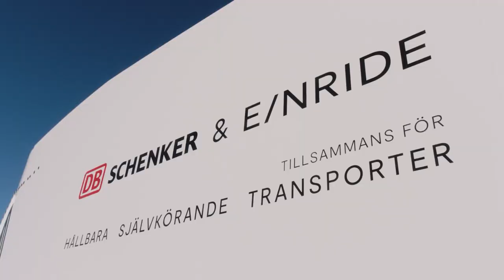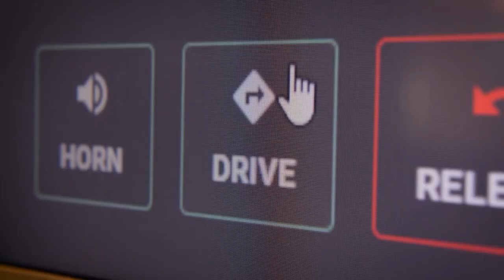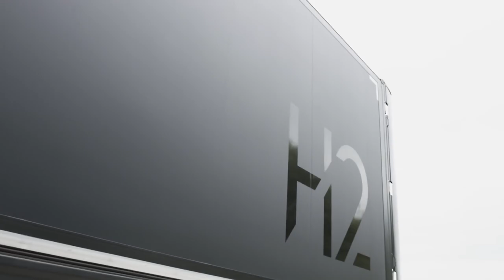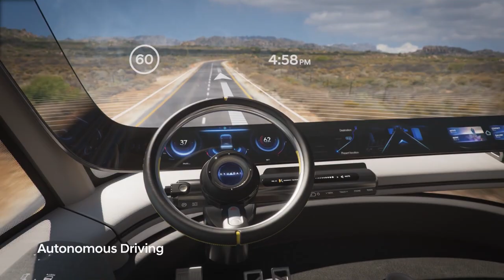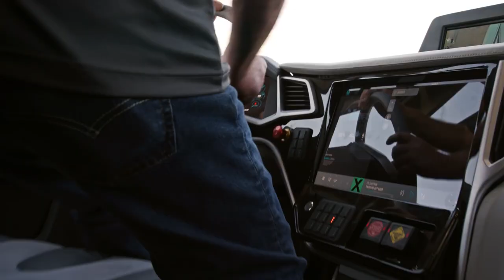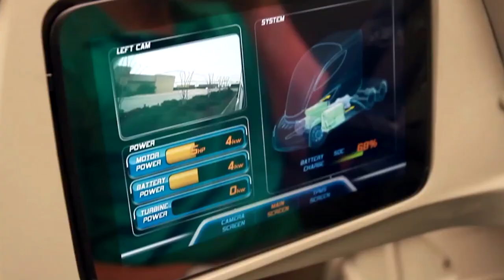Top 10 Best Electric Trucks and Hydrogen Trucks With Advanced Technologies (Alternative Fuel Trucks)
A list of amazing advanced alternative fuel heavy duty trucks equipped with advanced technologies. This list includes Autonomous, Electric & Hydrogen Trucks.

Einride's Pod
Einride called the Pod an environmentally and health-friendly alternative to diesel-powered trucks. It has been designed and developed for SAE Level 4 self-driving. Equipped with cameras, lidars, and radars, it has 360-degree awareness of its surroundings, removing the need for a driver and resulting in no blind spots.

Volvo Vera
Volvo Trucks, the manufacturing arm of Volvo Group, has developed a self-driving, battery-electric, tractor-like unit it calls Vera. Vera is low and sleek, has no space for a driver, and hooks up to a trailer using a fifth wheel and a kingpin. It is intended to pull freight in ports, factory areas, and large logistics centers where high volume loads are highly repetitive and cover short distances — but additional uses are possible.

Scania AXL
Scania AXL was designed to work in mines and construction sites. That offers the advantage of a much more controlled environment, away from the chaos of public roads. The Scania AXL is steered and monitored by an intelligent control environment where, in mines, the autonomous operations are facilitated by a logistics system that tells the vehicle how it should perform. The front module of the machine is equipped with cameras, radar, LiDAR, and GPS receivers to generate a common view of the vehicle’s immediate surroundings.

Mercedes-Benz GenH2
Mercedes' parent company, Daimler unveiled an all-new Mercedes-Benz GenH2 hydrogen fuel-cell concept truck, which is envisioned for flexible and demanding long-haul transport. It uses hydrogen to create electricity via a fuel-cell stack, which then powers an electric drive system. Designed to have capabilities similar to the Actros long-haul truck, the GenH2 concept has a gross vehicle weight of 40 tons and a payload capacity of 25 tons.

Hyundai HDC-6 NEPTUNE
Hyundai debuted the HDC-6 Neptune concept at the 2019 North American Commercial Vehicle Show. The HDC-6 Neptune Concept Class 8 heavy-duty truck was inspired by the Streamliner train with an Art Deco industrial design.
It comes equipped with hydrogen fuel cells - a perfect fit for heavy-duty trucks and long driving distances due to higher drive range, higher payload, less refueling time, and ultimately lower costs.

Nikola Two
The Nikola Two is a class 8 hydrogen-electric truck with up to 1,000 horsepower and 2,000 foot-pounds or  2,700 newton-meter [Torque: 2000 ft. lb (2,700 Nm)] of torque – nearly double the horsepower of any semi-truck on the road. The Nikola Two has a range of 500 to 750 miles or  800 to 1,200 km [Range: 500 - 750 miles (800 - 1,200 km)] and zero tailpipe emissions. The design of the truck and its expected range make it suited for daily deliveries in a single geographic area.

Walmart Advanced Vehicle Experience
Walmart Advanced Vehicle Experience or WAVE is the wild-looking turbine-hybrid semi-truck. Developed with the help of Peterbilt and Capstone Turbine, the WAVE looks positively bad-ass and almost alien, with its tapered nose, angry bird headlamps, and black front “mask” that encompasses the floor-to-ceiling windshield and the sunroof.

ETF Mining Trucks
The Slovenian truck company ETF Mining has built the world’s largest mining truck with a load capacity of 760 tons, built on an innovative, modular scheme. The modular designed vehicles feature components that can be removed from the vehicle for maintenance and repairs without bringing the entire truck to the shop. Wheels, batteries, and the cabin can be switched out in 15 minutes and entire axle groups can be changed in 25 minutes.

Tesla Semi
Tesla Semi is a heavy-duty all-electric semi-truck developed by Tesla - an American electric vehicle and clean energy company.

The company initially announced that the truck would have a 500 miles range [Range 500 miles (400km)] on a full charge and with its new batteries it would be able to run for 400 miles after an 80% charge in 30 minutes using a solar-powered "Tesla Mega Charger" charging station. Tesla CEO Elon Musk said that the Semi would come standard with Tesla Autopilot that allows semi-autonomous driving on highways.